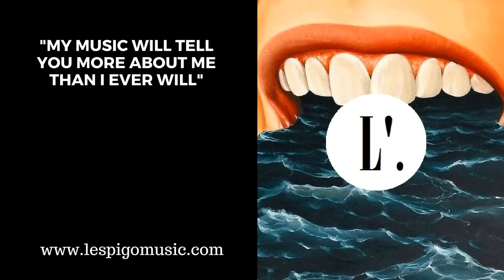Are You Ready - Ben Howard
Lyrics:
Over these hills and valleys that I've seen as a young boy
I found shelter in my solitude, I found safety in the sea
And all these country lanes would twist and turn
Young eyes would find a flicker in the darkness and burn
Those were days so empty a cast was a consern
When loved ones told me that from disaster we can always learn
In those hazy hours my mother would sit me down
Saying don't depend on tomorrow, cause tomorrow can sometimes let you down

Oh are you ready, are you ready for this?
Are you ready, are you ready for it all?
Are you ready, are you ready for the changes, changes that fall? [x2]

No car and aeroplane rides, oh I saw the world here
With a brand new, a brand new set of eyes
And I met the devil at the crossroads
She was dressed in red
And her eyes were more beautiful that the stars
She laid my body down to rest under the bracken
And the moonlight covered the moors
And I swear there was music behind every door

Cause we all, we all, we all fall down sometimes
We all, we all, we all feel the wings of tragedy
We all, we all, we all see angels, angels in the hardest hours
We all, we all, we all feel the wings of tragedy rush against us

Are you ready, are you ready for the changes, changes that fall? [x3]